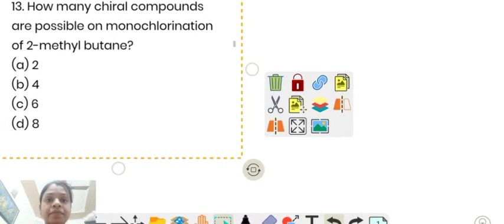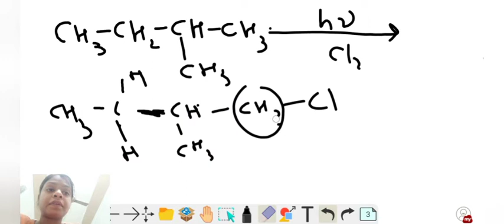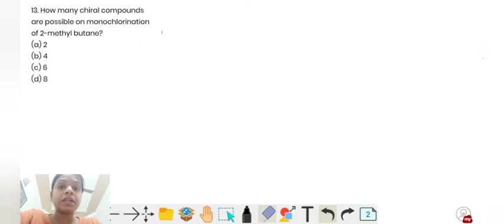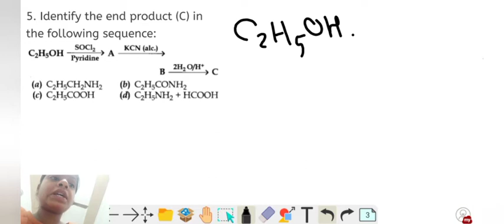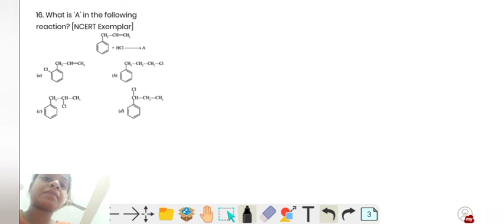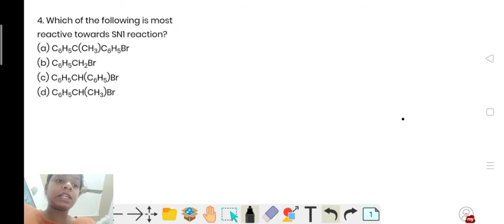Numericals of haloalkanes & Haloarenes for IITJEE & NEET | part II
In this Video I explained some more important questions of haloalkanes & Haloarenes.
anyone who are passionate about learning to chemistry, they can join our paid classes.